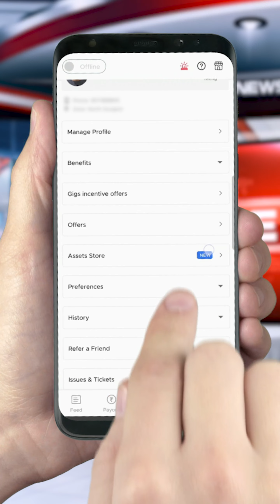Why EV? (Malayalam)